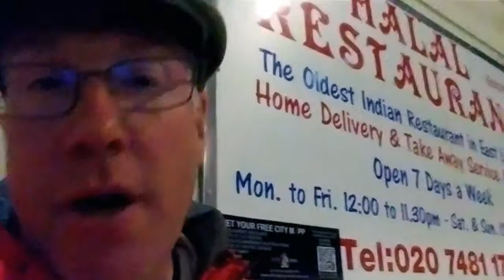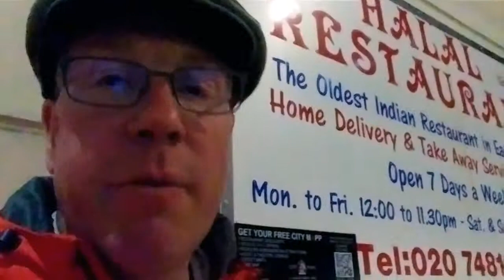Why a Muslim Radical Walked Out of a London Restaurant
Shepard thinks... while I disagree with monotheism and the specific issue of concern to these guys, I have to respect them for sticking to their principles.

Video editing by Grace at ColdArcher! Music